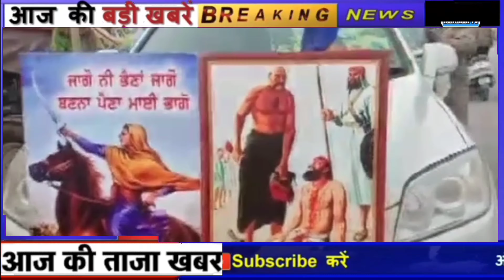किसानों का बड़ा ऐलान 26 जनवरी के बाद देंगे इस काम को अंजाम सरकार की उड़ी नींद?